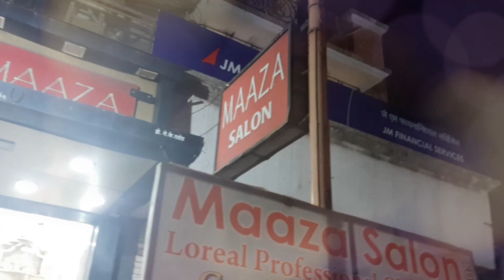HAIRCUT 2019 TRANSFORMATION || LONG TO SHORT HAIR || A Smooth Fine natural hair || RikinShah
DUE TO SOUND ISSUES VLOG WAS RECALLED AND RE_UPLOADED ...
Sorry for inconvience.

Saloon details :-.
Hair Styler : Rahil
Address : Shop No.1, Sony House, Om Brahmakumari Circle, Chandavarkar Rd, Maharashtra Nagar, Borivali West, Mumbai, Maharashtra 400092

SPECIAL CREDITS TO RUSHIKESH FOR SHOOTING!!!

I hope You enojoyed my vlog
IF You Enjoyed then :
SUBSCRIBEE.
Thankyou friends  for your Support.
Take care Be well...
VLOGIT WITH RIKIN.